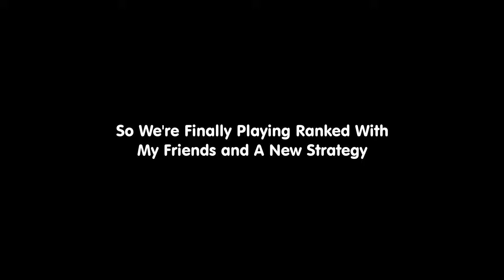My First Ranked Video (Gold To Platinum) #1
Roblox Bedwars First Ranked Video